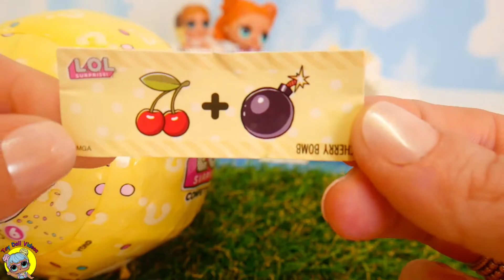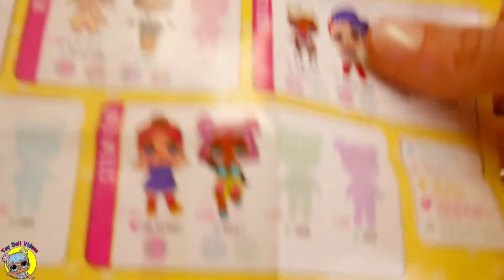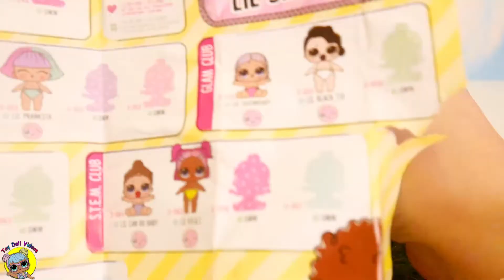LOL Dolls and LIL Sisters Pool Party | LIL Sisters 5 Layers Giant Toy Wave 2 Video LOL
I play with LOL Surprise Dolls , also Barbie and Skipper and create stories for children.

Lot's of Stories with Dolls & Toys.

Come play with me and join in the fun!